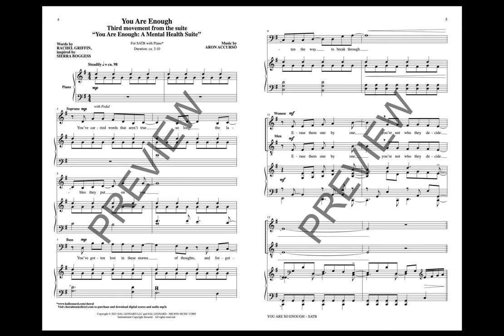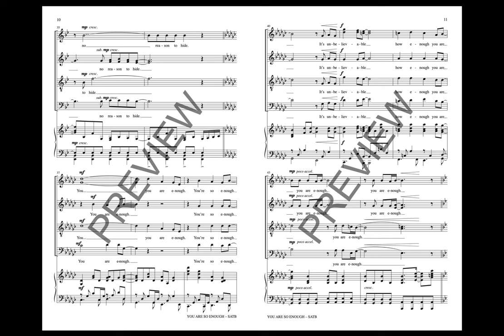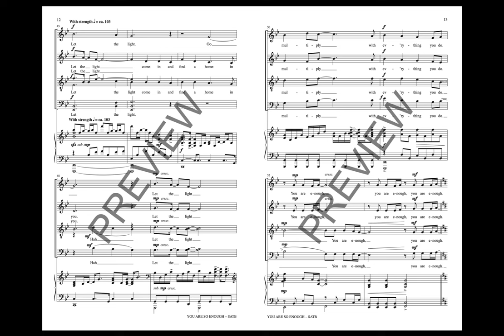You Are Enough: A Mental Health Suite (III. You Are Enough) (SATB Choir) - Music by Aron Accurso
Here is the stand alone third movement from the powerful Suite “You Are Enough”. One of five U.S. adults experience mental illness, and we all have negative thoughts that creep into our consciousness from time to time. Sometimes those thoughts overwhelm us like a storm. We hope this music makes conversations about mental health occur more easily.